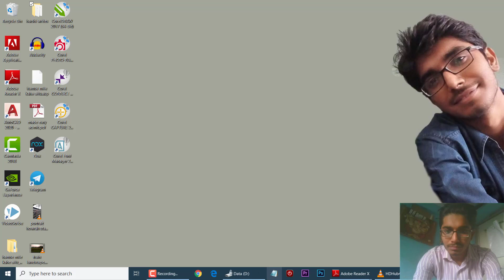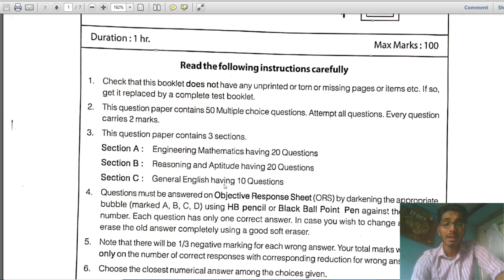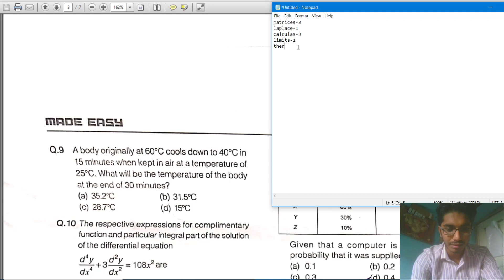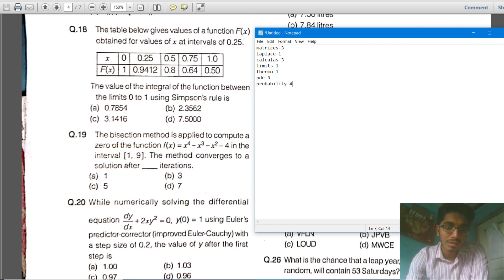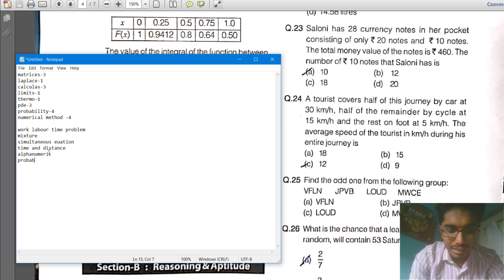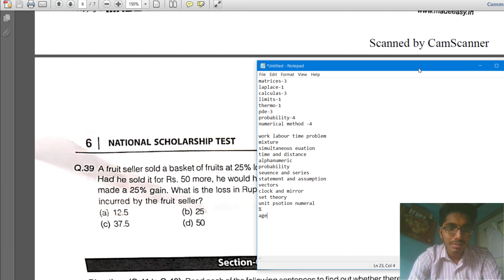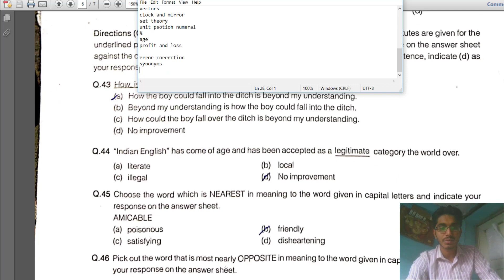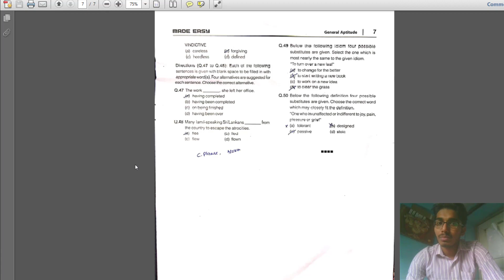made easy nst non technical paper.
This video is a must-watch for those applying in NST 2 in march 2020.

IF USEFUL PLEASE LIKE TO SHOW SUPPORT.